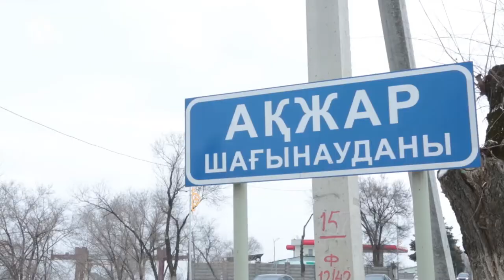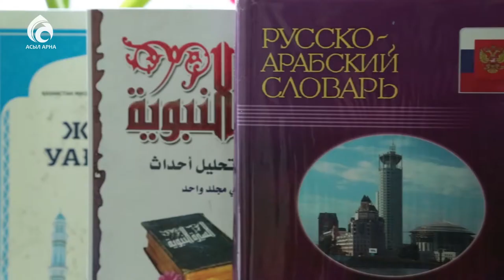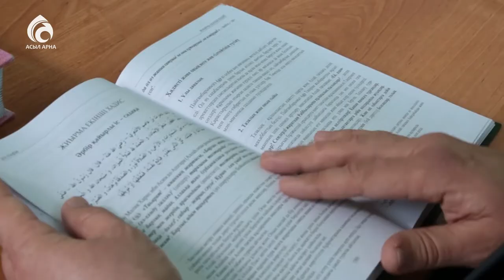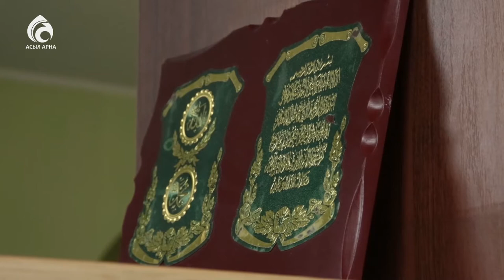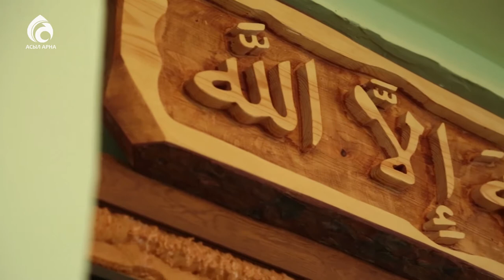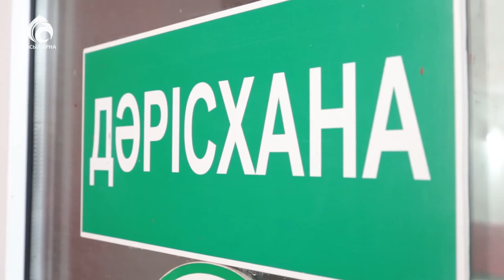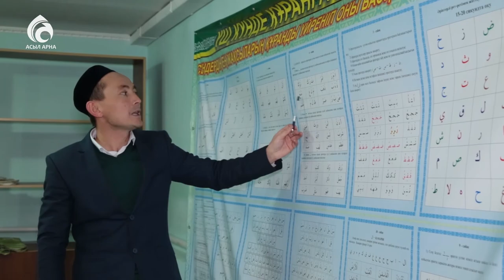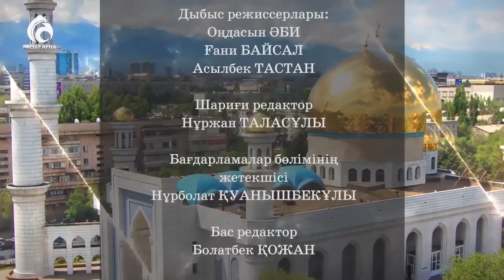Нұр мешіті \ Қазақстан мешіттері \ Асыл арна